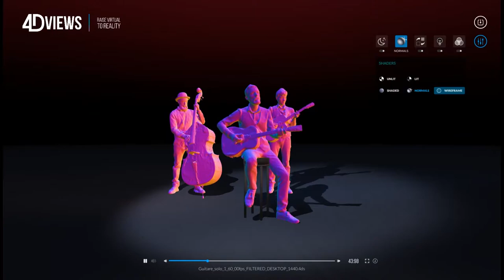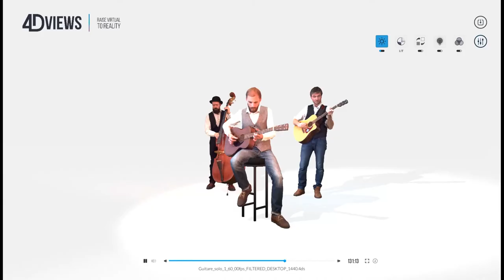Greybeard "Eagle Bay - 4Dviews Edit version - Demonstrating 4DS Player v5.4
Greybeard "Eagle Bay - 4Dviews Edit version - Demonstrating 4DS Player v5.4 for volumetric video playback on desktop/laptop computers